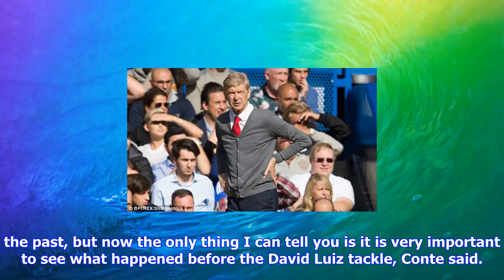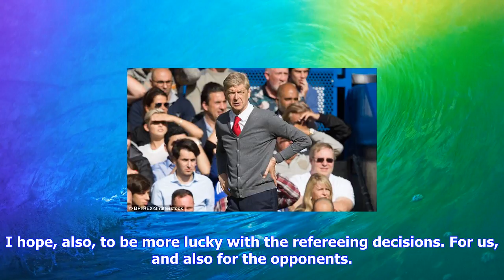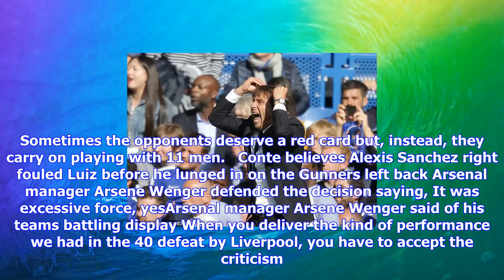Breaking News | Chelsea boss antonio conte claims luiz was provoked by sanchez for red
Chelsea boss antonio conte claims luiz was provoked by sanchez for red

Published 1252 EDT, 17 September 2017 Updated 1914 EDT, 17 September 2017 Antonio Conte defended Dav...